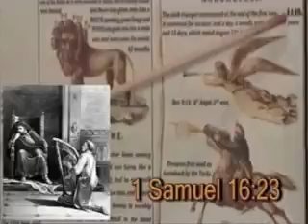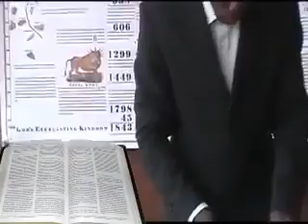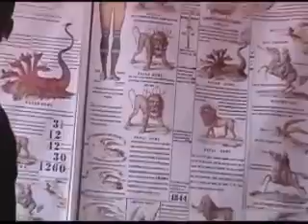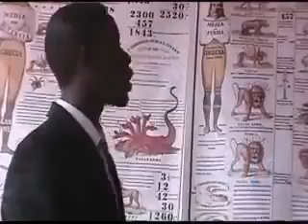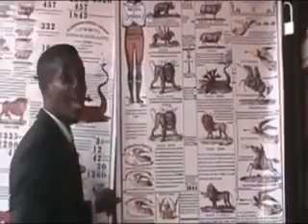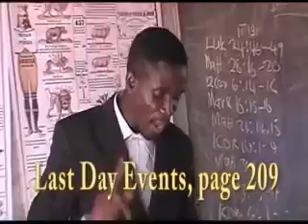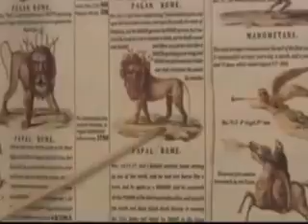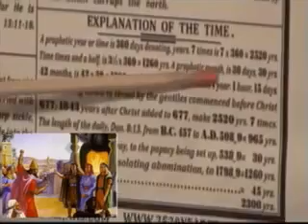Wrong Music vesves False Doctrine in California Conference SDA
See our playlist, Dealing with Seventh-day Adventism vesves Their Prophetess with 26 videos at Please examine the following important.

Welcome to another video here at my channel Jesus Truth. Never forget that JESUS LOVES YOU! Romans 5:8 But God demonstrates His own love toward us, in that while we were still sinners, Christ.

Lisa (Gilbert) Winn graduated from Adventisms Pacific Union College in 2002 with a B.S. in graphic design. After college she moved to North Hollywood, California, where she worked as a video.